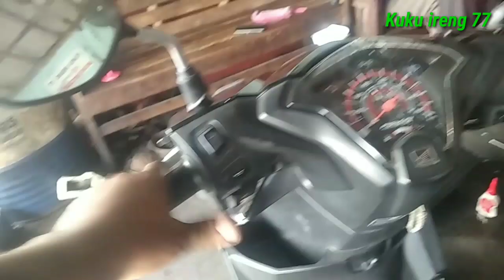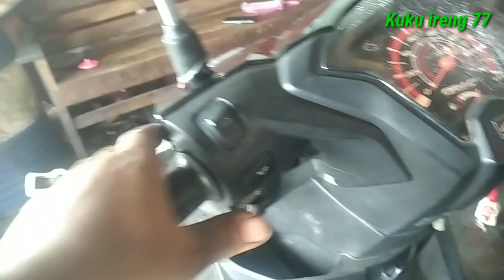BEAT FI KELISTRIKAN TIBA-TIBA MATI. CUMA LAKUKAN INI NORMAL LAGI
Di video ini ada beat fi eSP klakson, sendiri dan stater nya mati. tapi klo di engkol masih bisa hidup motor nya. jangan panik ya gaes bisa perbaiki sendiri kok simak ya
# beatfi#kelistrikanbeatfi#kukuireng77